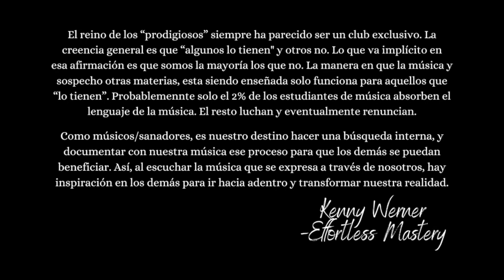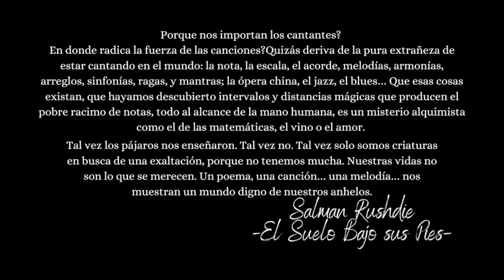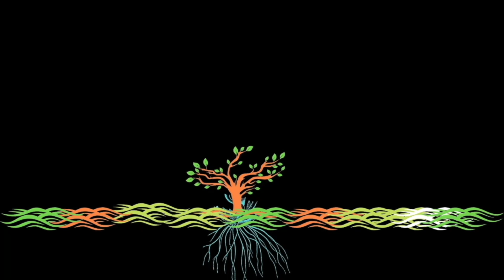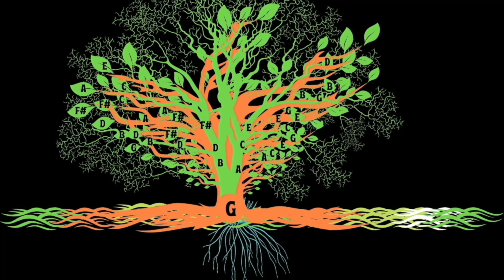ARMONIA A LA VOZ-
En ésta dinámica de "master classes" por zoom brotó este videito, haciendo uso de lo que estoy aprendiendo en animación y video. Creo que de primera idea, es plantear una visión muy personal de los motivos para sumergirse en el viaje de armonía musical, desde un diseño específico para la voz. Pero ya viéndolo a la distancia, va más allá de la música.